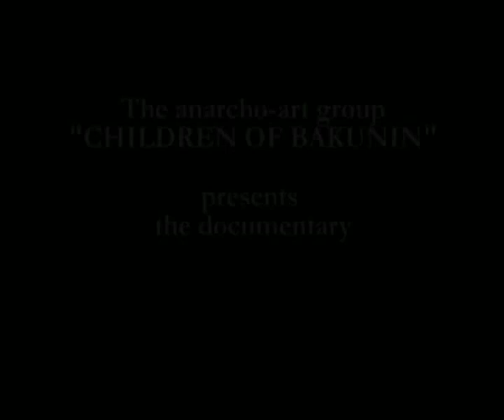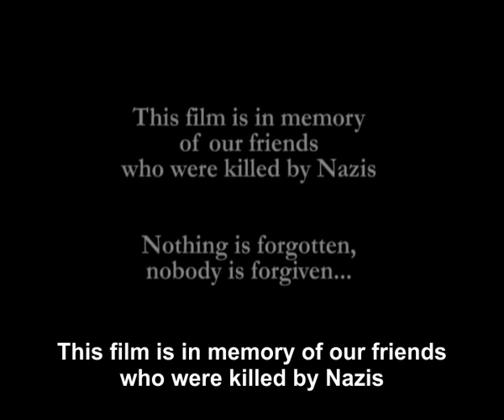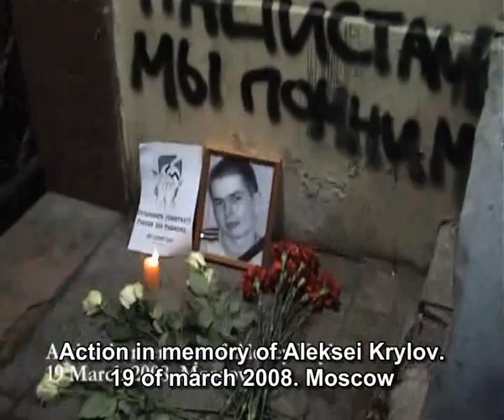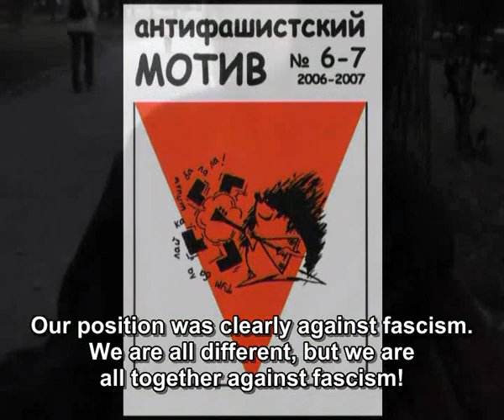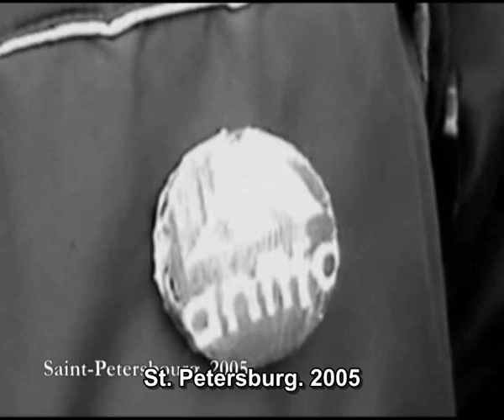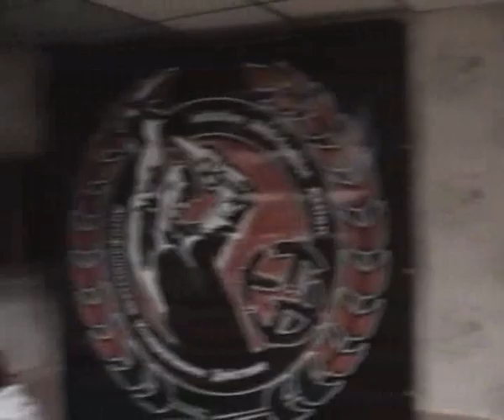Antifascist Attitude 01